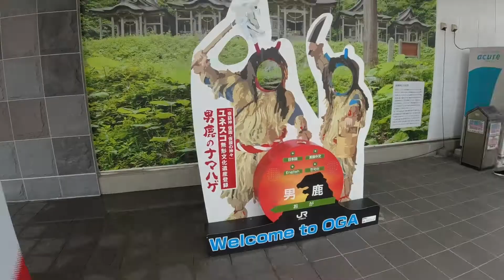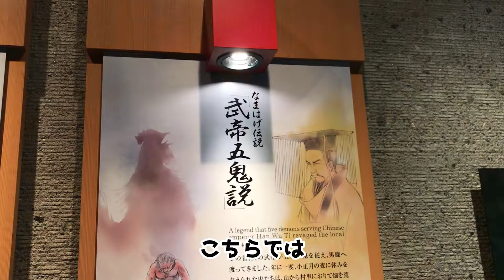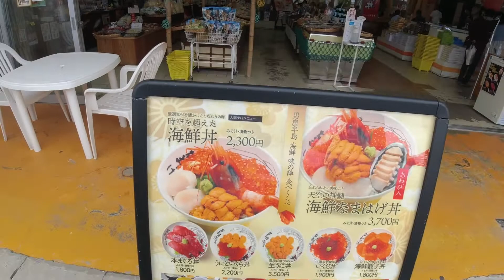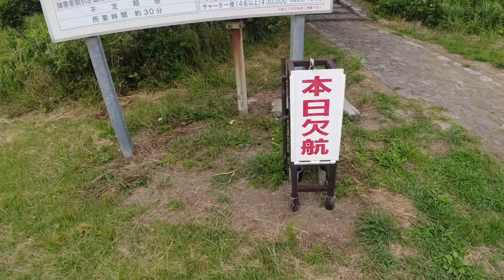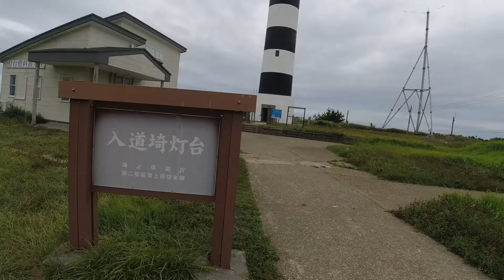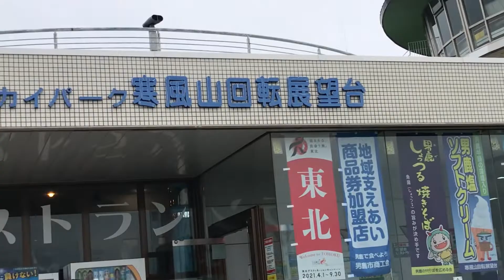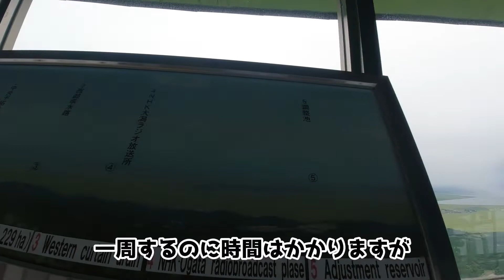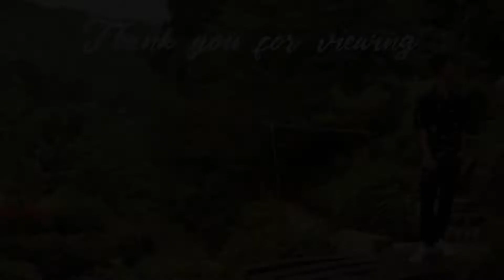【秋田県 ひとり男鹿旅行】朝から晩までなまはげづくし